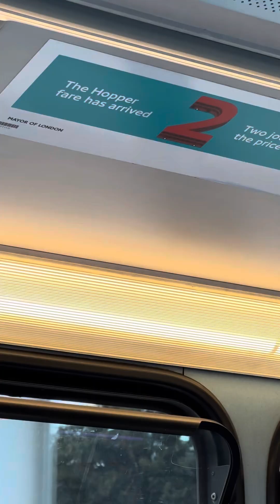*LK10 BYA*Metroline Travel 2010Reg Volvo B9TL Wright Eclipse Gemini 2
Journey on Metroline Travels 2010Reg Volvo B9TL Wright Eclipse Gemini 2 On Bus Route 190 from Hammersmith towards West Brompton, Enjoy the video.